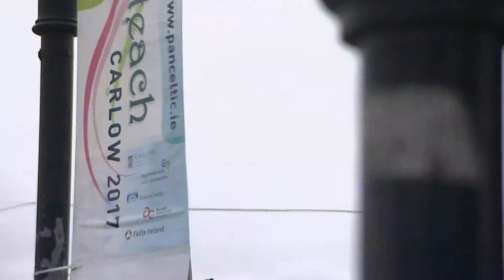Uwch 2, Uned 12, Cefndryd Celtaidd: Yr Ŵyl Ban Geltaidd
Fideo Uned 12, Uwch 2 Cyrsiau Cenedlaethol Y Ganolfan Dysgu Cymraeg Genedlaethol